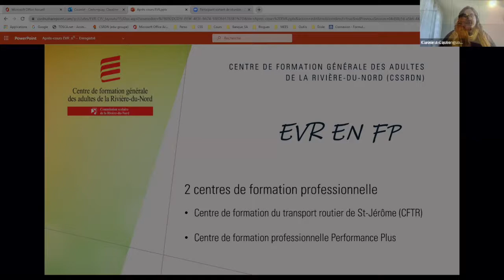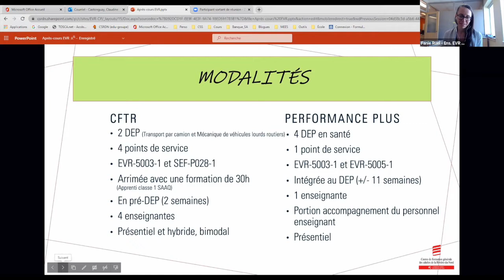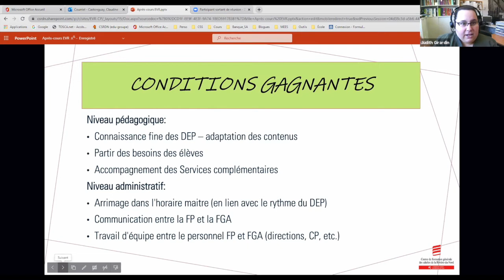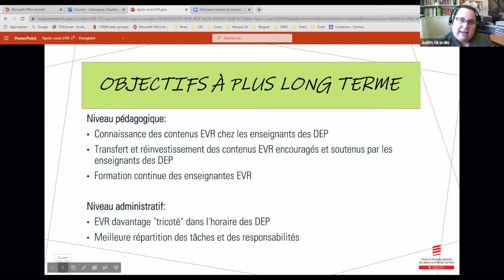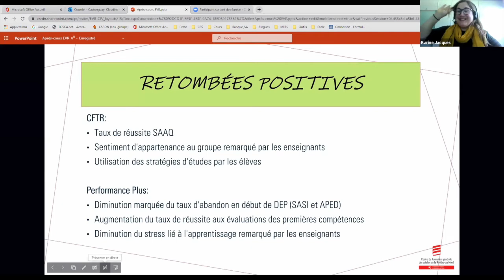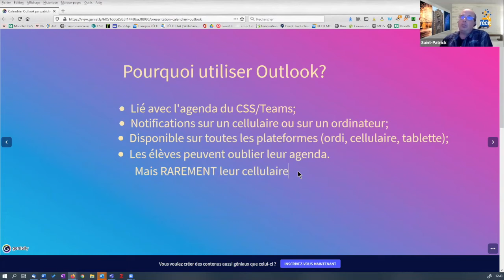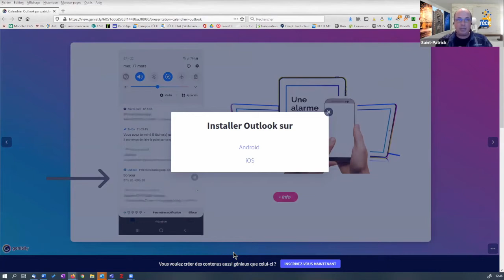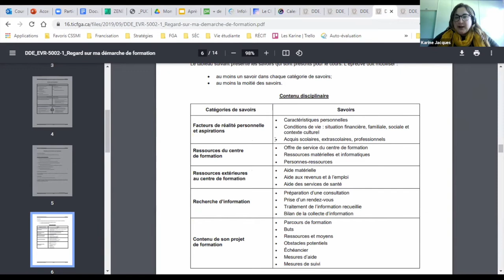Communauté EVR,17 mars 2021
Au cours de cette rencontre, on assiste à une présentation des cours EVR en formation professionnelle. On discute de l’apport des TES dans les cours EVR. Également, on présente Outlook comme outil intégré aux cours EVR.

0:00 Introduction
0:07 Accueil et présentation
3:03 Quelques dates à retenir
5:24 Un projet EVR en formation professionnelle au CSSRDN
6:26 - Les modalités
16:25 - Les conditions gagnantes
24:43 - Les objectifs à plus long terme
30:36 - Les retombées
37:09 L'agenda Outlook, outil omniprésent grâce au cellulaire
46:08 L'apport des TES dans les cours EVR
53:00 Conclusion et prochaine rencontre

Cette rencontre s’est déroulée le 17 mars 2021 et a été animée par Karine Jacques, orthopédagogue, accompagnement national FGA-FP, services éducatifs complémentaires ainsi que Patrick Beaupré, conseiller au service régional du RÉCIT FGA à Montréal.